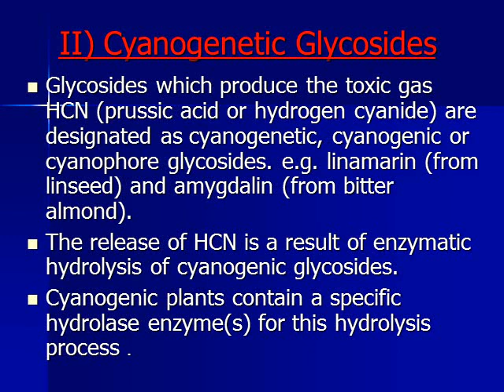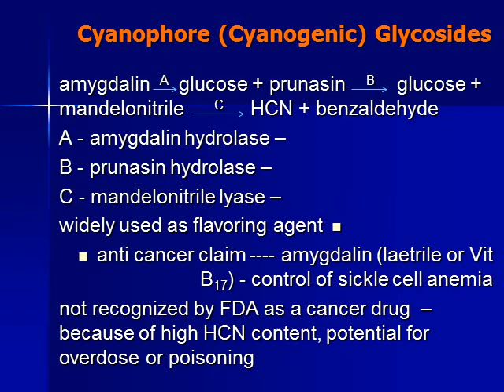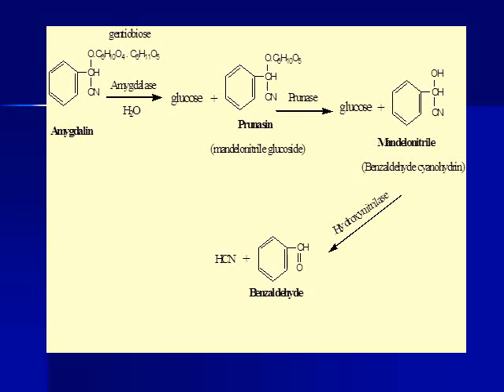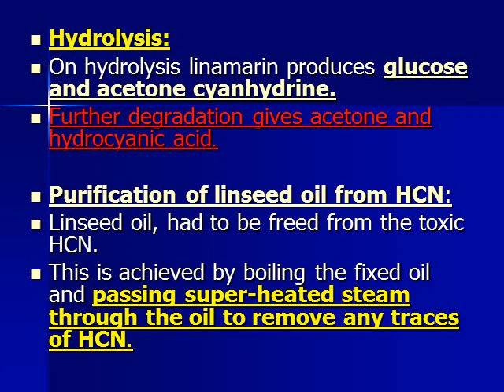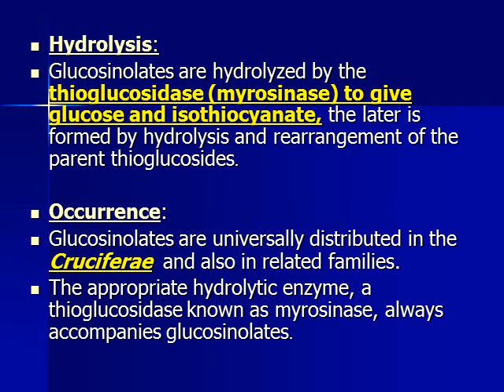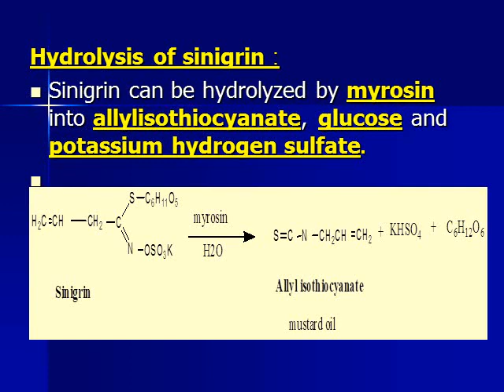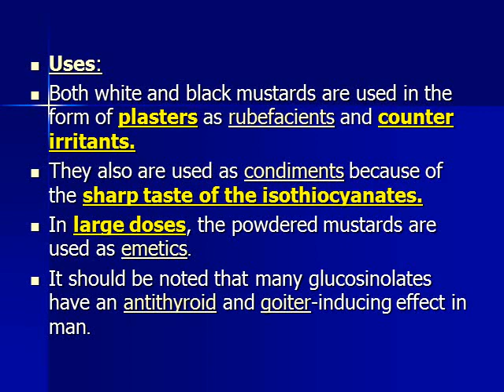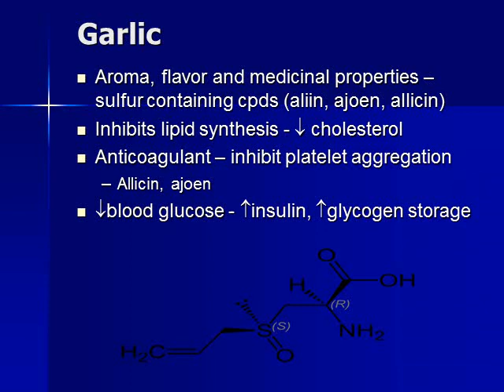cyano thio glycosides students 18 12 2022